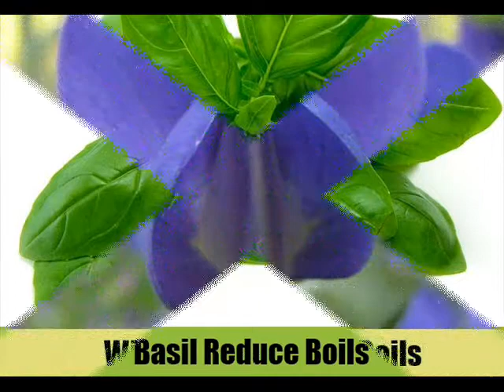6 Amazing Herbal Remedies For Boils